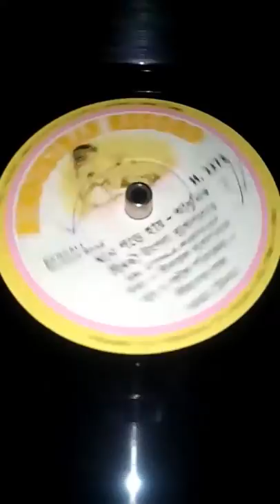মনে পড়ে হায়- উৎপলা মুখোপাধ্যায়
কথা: শ্রী কাজল মুখোপাধ্যায়
সুর ও সংগীত পরিচালনা: শ্রী মনোজ পাল

রেকর্ড সৌজন্য: শ্রী দীপঙ্কর পাল